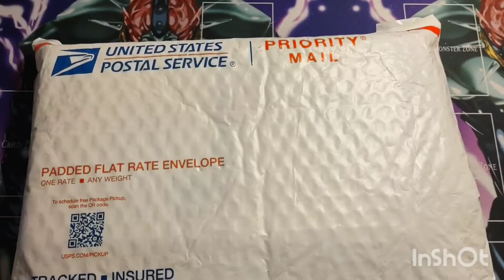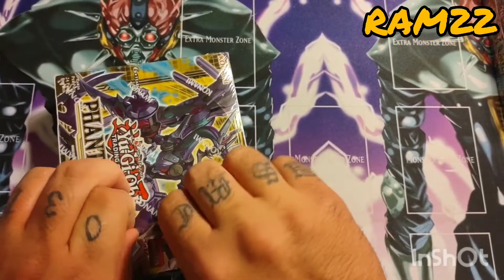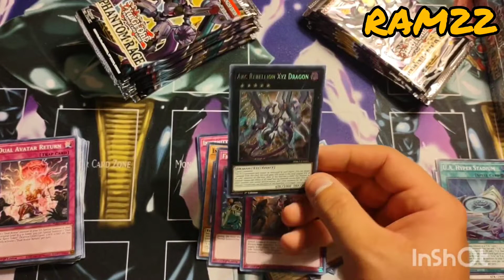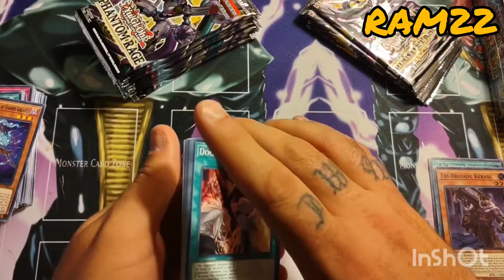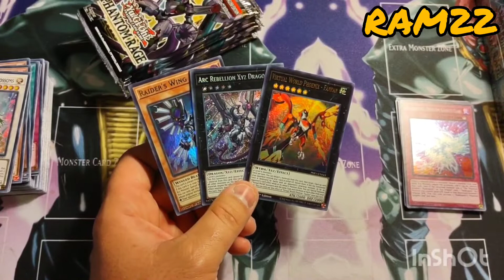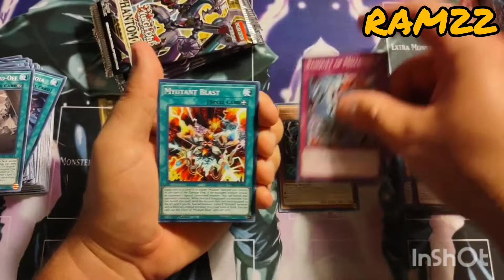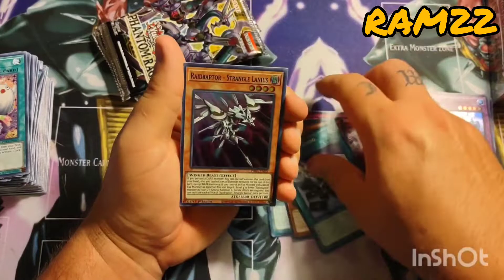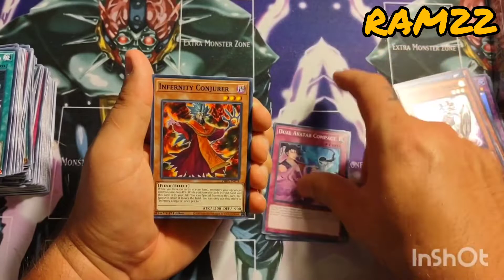THE BIG SURPRISE!!!!!!! Part 1